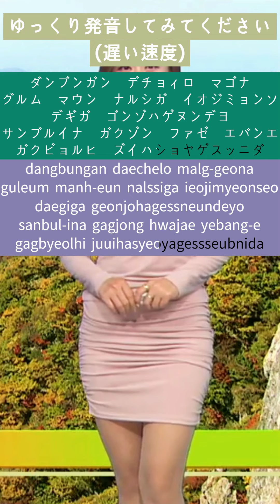8月1日(木) 《天気の中の韓国語》_ 권연우 / お天気キャスター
-당분간 대체로 맑거나
구름 많은 날씨가 이어지면서
대기가 건조하겠는데요.
산불이나 각종 화재 예방에
각별히 주의하셔야겠습니다.
(当分の間概ね晴れていたり
雲の多い天気が続いて
大気が乾燥します。
山火事や各種火災予防に
(토오분노 아이다 오오무네 하레테이타리
쿠모노 오오이 텐키가 츠즈이테
타이키가 칸소오시마스
야마카지야 카쿠슈카사이요보오니
고추우이쿠다사이)

(권연우 기상캐스터)